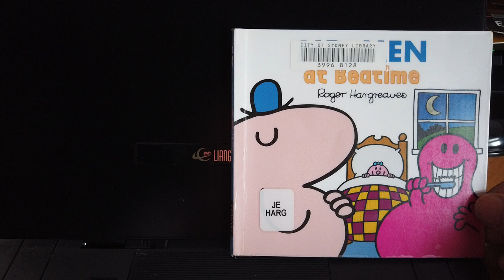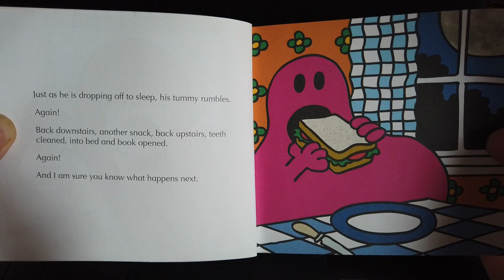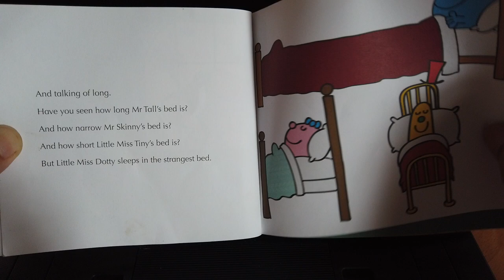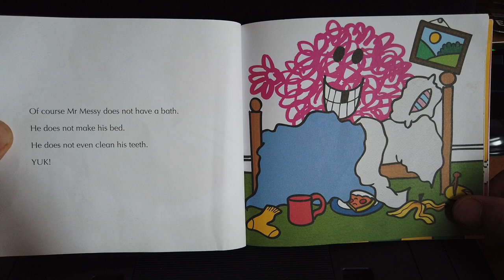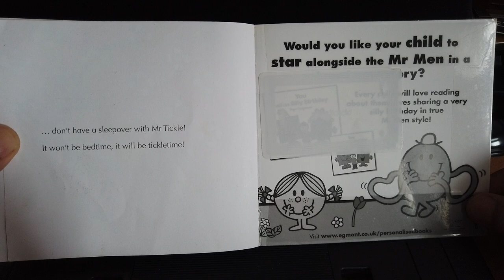Mr Men at Bedtime by Roger Hargreaves | Books Read Aloud for Children | Audiobooks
Mr Men at Bedtime by Roger Hargreaves read by Books for Kids by Flying Dragons

The Mr Men go to sleep in lots of different ways. Little Miss Giggles likes to giggle herself to sleep. Little Miss Chatterbox likes to talk herself to sleep and Mr Tickle likes to tickle himself to sleep. Discover more of their strange and silly ways, some of which we wouldn't suggest you try!

The Mr. Men and Little Miss Every Day series takes Roger Hargreaves' beloved characters on trips and activities that children will recognise from their own lives. All the stories have a `Where's Walter' feature with Walter the worm hiding in every book making for a fun and interactive reading experience for children aged two years and up.